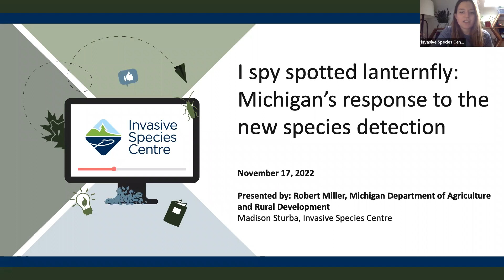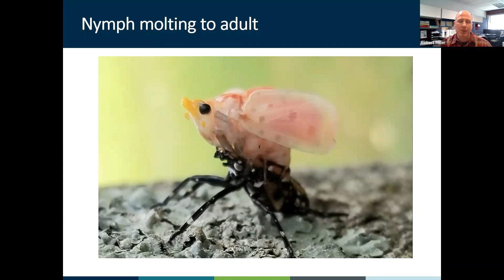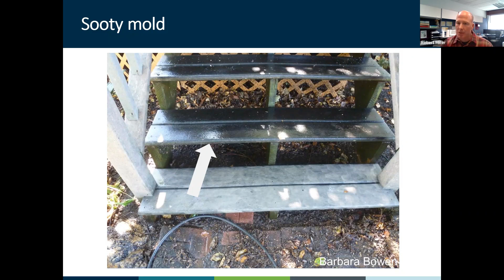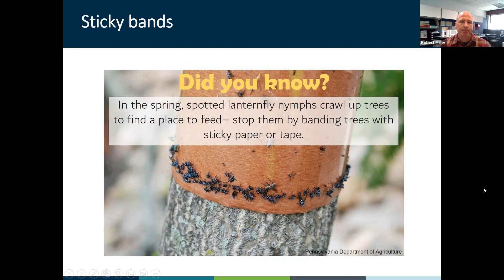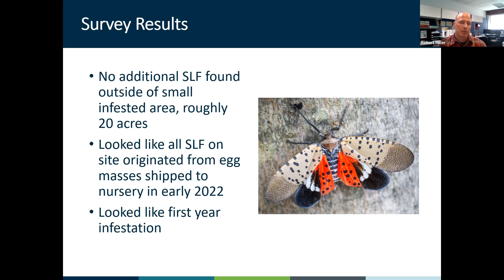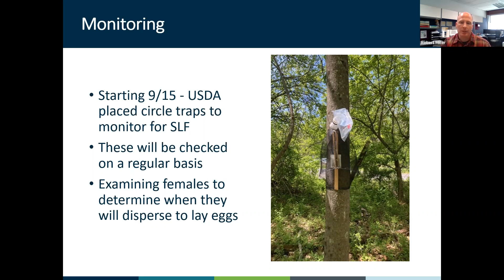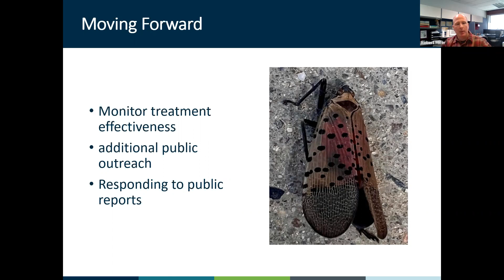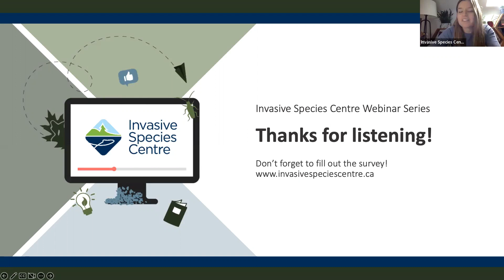I spy spotted lanternfly: Michigan's response to the new species detection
First detected in Pennsylvanian in 2014 spotted lanternfly has spread large sections of the east coast and the Midwest. Recently spotted lanternfly was found in Oakland County Michigan. Invasive species specialist Rob Miller of the Michigan Department of Agriculture and Rural Development provides information on spotted lanternfly and how the state of Michigan and its partners have responded to the arrival of this unwanted pest.